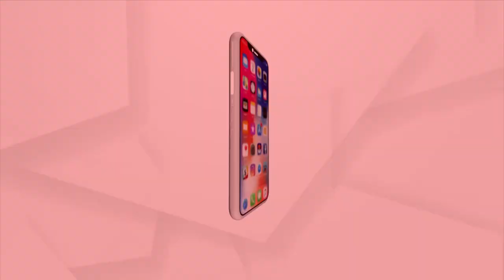ଚାଷୀଙ୍କୁ ନୂଆ ଜ୍ଞାନ କୌଶଳ ସହିତ ଅବଗତ କରାଇଲେ ସେମାନେ ଅଧୀକ ଲାଭବାନ ହେବେ ।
ଚାଷ କରିବାର ନୂଆ ପ୍ରଣାଳୀ ସରକାର ଚାଷୀଙ୍କ ନିକଟରେ ପହଞ୍ଚାଇ ପାରିଲେ ଚାଷୀ ଅଧିକ ଲାଭବାନ ହୋଇପାରନ୍ତେ ।